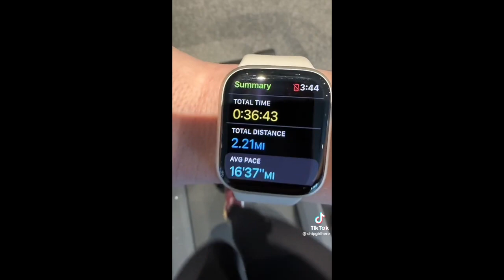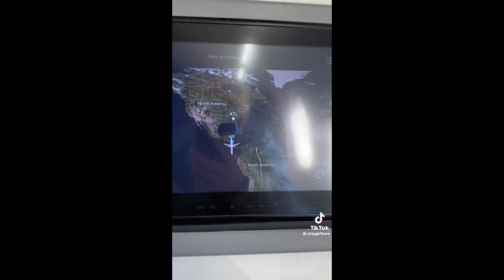Rich law student/mom (chipgirlhere, Burgundy Waller) mansion, luxurious dog house, glam